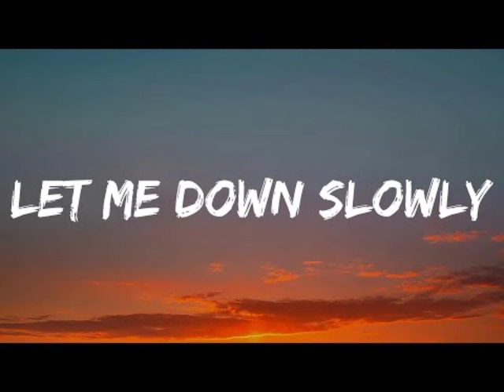Alec_Benjamin_-_Let_me_down_slowly__lyrics